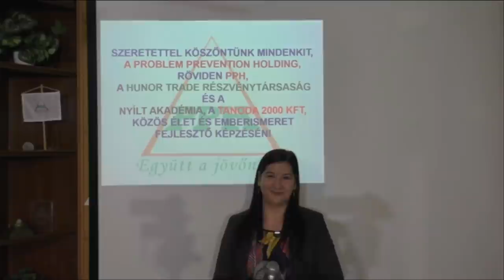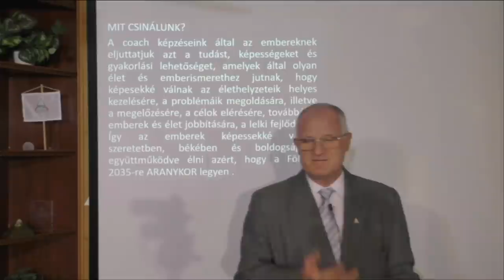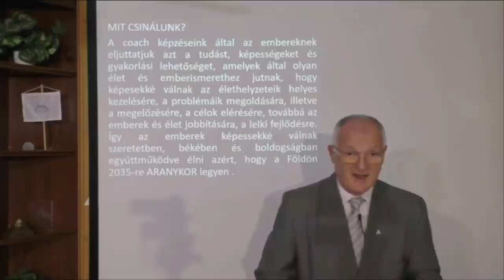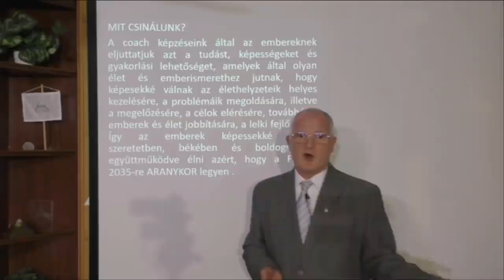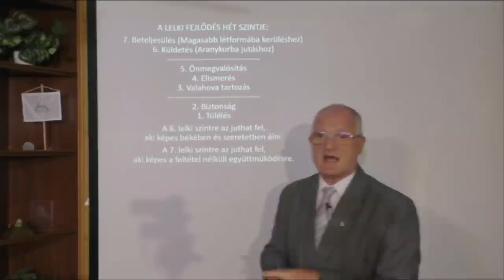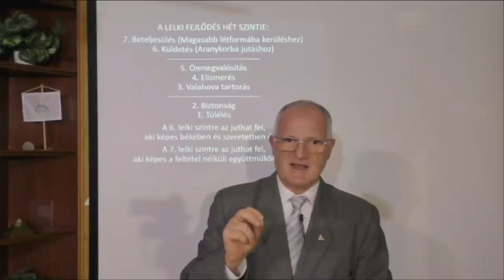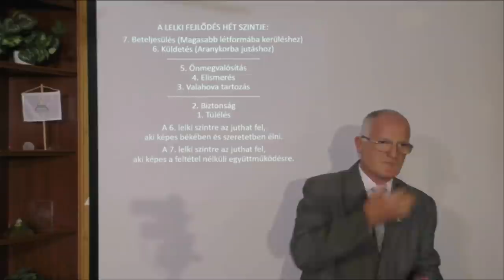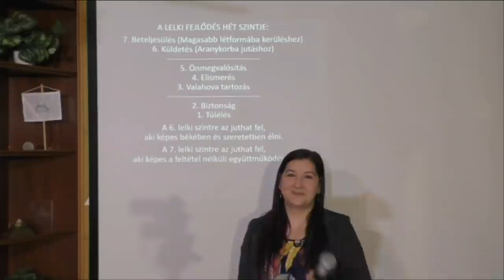2021 10 03 - MI AZ ÉLETKÜLDETÉSED ÉS MILYEN FELADATTAL ÉRED EL- Szedlacsik Miklós életjobbító mester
Mi az életküldetésed és milyen feladattal éred el. Szedlacsik Miklós mester-coach ingyenes előadása. A PPH - Nyílt Akadémia képzése. Tudás és képességek a lelki fejlődésért, a szabad, tudatos, boldog életért és az Aranykorért! Hozzáférhetsz a tudáshoz a következő linkre kattintva a weboldalunkon!